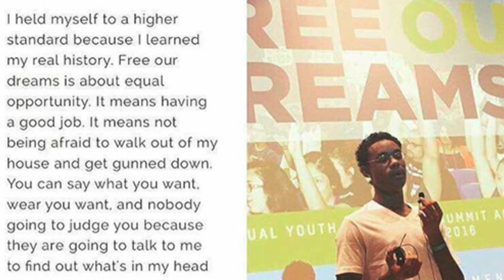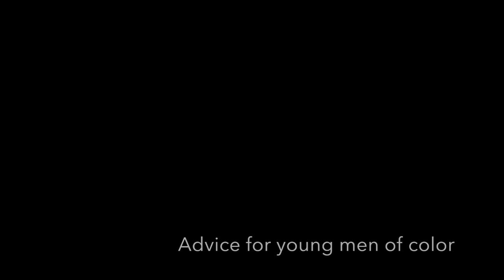Brandon Harrison: From His Mother's Eyes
Lecia Harrison sits down with us to speak on the life of her son, his contributions and work with many of his projects, including th School-to-Prison Pipeline, and advice for all young black men.